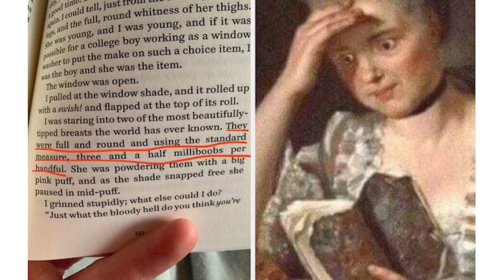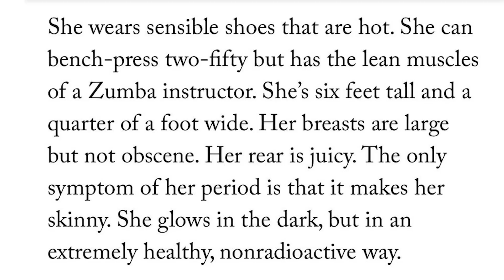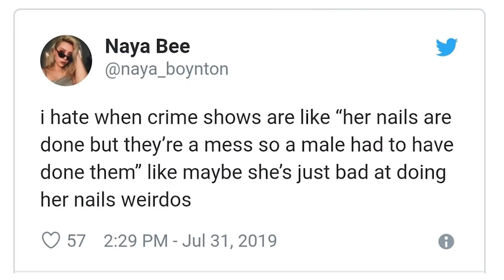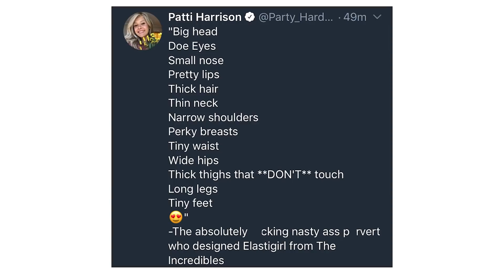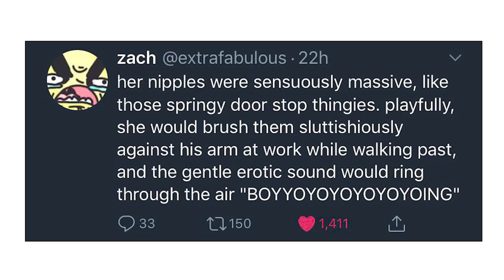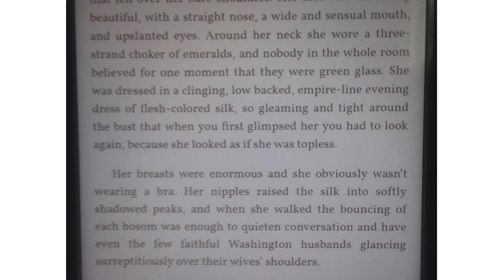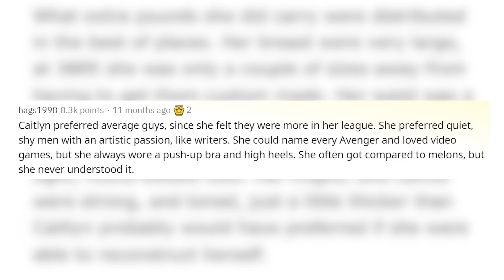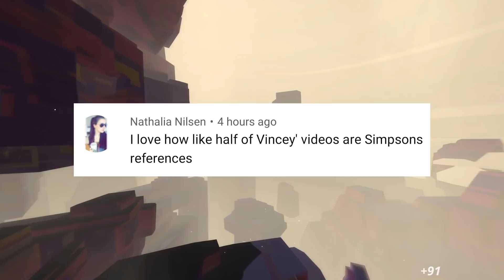r/MenWritingWomen | this is pain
MY GEAR

☑️ Ring Light
☑️ Microphone Arm
☑️ Battery Grip

Top posts from r/MenWritingWomen on Reddit